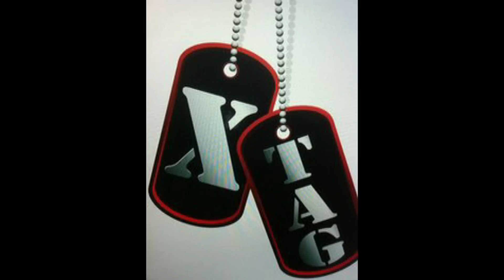Archery Gator Hunt With Whitetail Mafia's Mitch Murphy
10 Foot Alligator Taken During Broad Daylight with a Bow